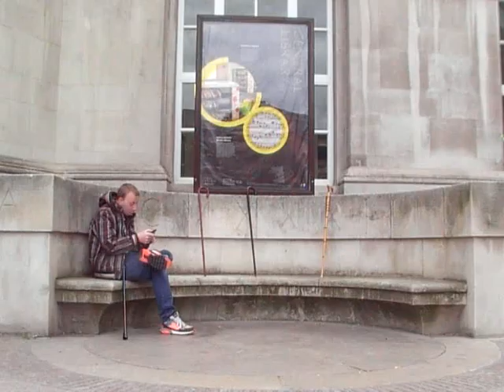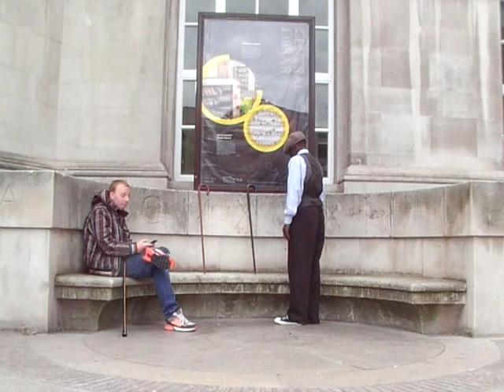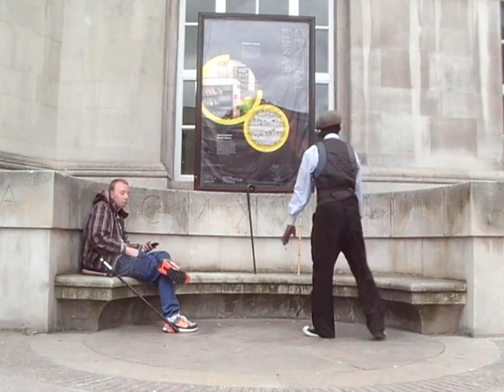BLU UK JAZZ DANCE_TRIBUTE TO CHARLIE CHAPLIN_ PART 1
i like to  say thanks  to my ancestors , parents , friends who love slap stick - and all those who gave me tips on how to  raise my game as performer as well as push boundaries of creative thinking - we all need feedback and most importantly - we are to use it - i did and this is result